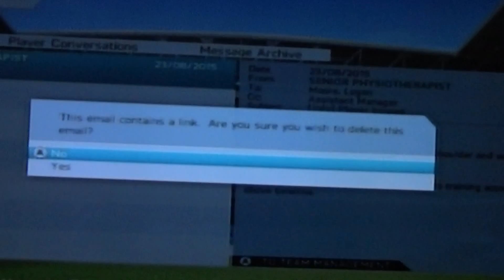FIFA 16 Barcelona Career Mode S1 EP1 FIRST LEAGUE GAME!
OMG What A Result!